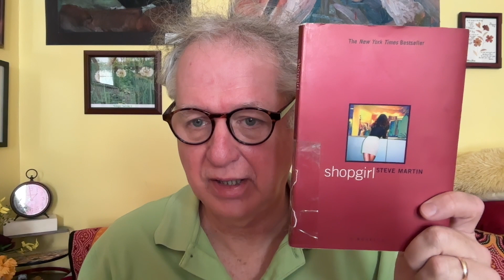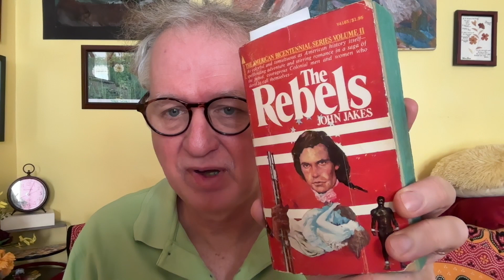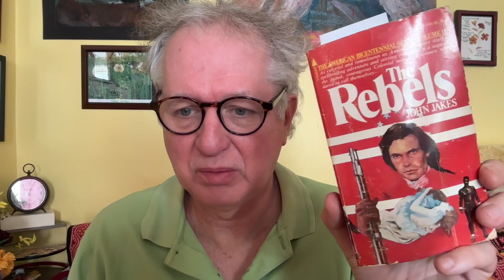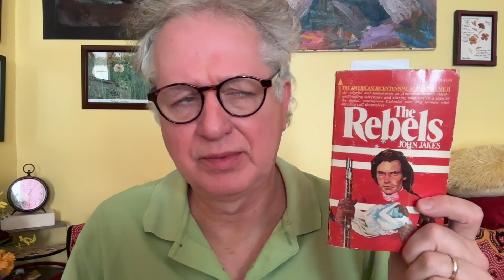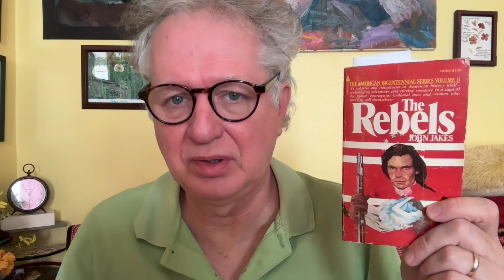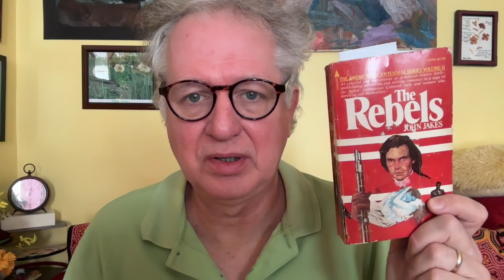Friday reads, May 3, 2024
Quick update on books I'm reading by Steve Martin and John Jakes